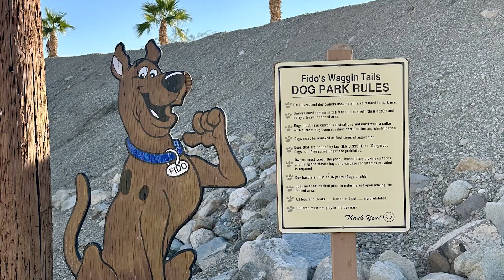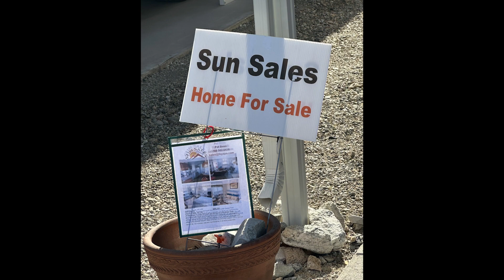Fountain of Youth Spa Fall Harvest